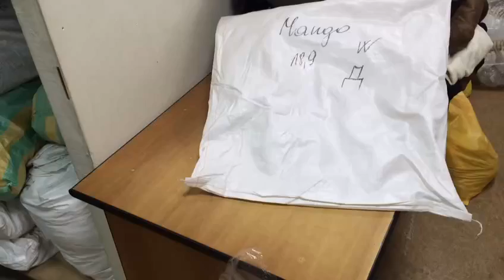STOCKINFO.RU - MIX (жен) Mango осень 2016